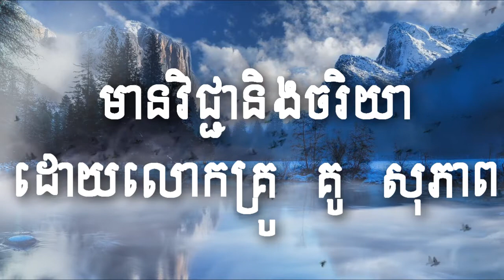វិជ្ជានិងចរិយា សម្តែងដោយលោកគ្រូ គូ សុភាព